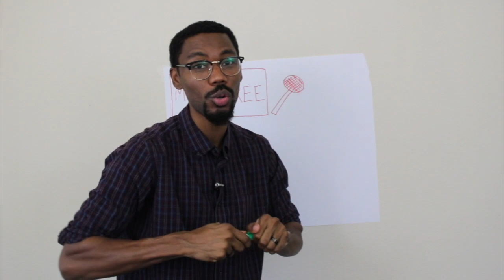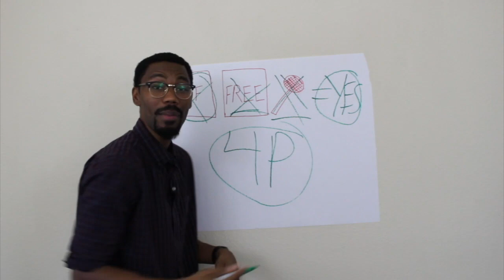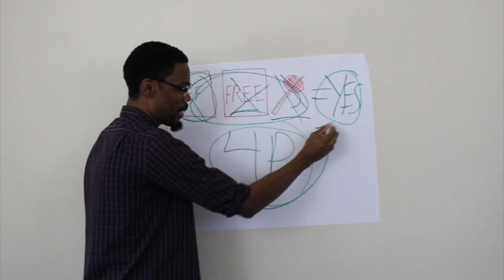How To Get People To Do Business with you - Episode #96 - Your Podcast Mentor Show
You'll learn how to begin to do business beyond only likes followers and comments. We'll talk real applicable strategies to set you up to really capitalize in 2022 around your business and not just your podcast.

Chapters
(00:00) - Intro & httpGetPaidWithPodcasting.com Ad
(02:21) - Review Of The Week!!
(03:15) - We Launched A YPM NFT (Get Access Here: Password PodcastGrowth
(06:43) - Social Media Broken Down
(07:56) - Train Your Audience
(09:53) - Social Media vs. Business Media
(11:30) - It's Deeper Than Followers